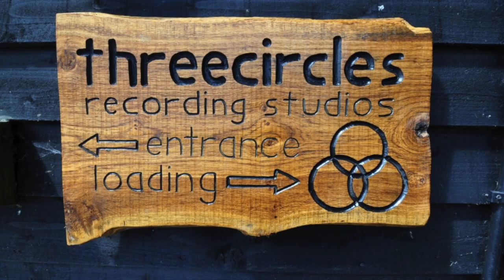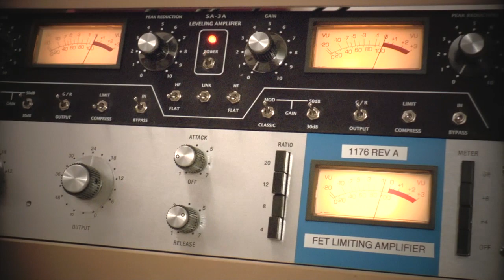Threecircles Recording Studio in Essex, UK - Promo Video.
Updated promotional video for Threecircles Recording Studio in Essex, UK. Full band recording, demos, voice reels, mixing and production. Location recording, live sound engineering and PA hire also available.